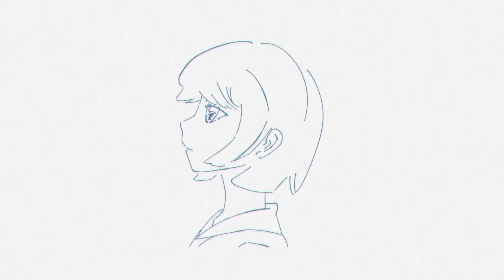ちょうだい/初音ミク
気づいては忘れる、そんな歌

【歌詞】

さっきまで輝いてた星
空で今ふわりと消えた
誰もが知らない星が
誰にも気付かれずひっそり消えた

帰ろう一人で寄り道しながら
終わらない追いかけっこは続くよ
今日も

ちょうだい捨ててしまうくらいなら
ちょうだいハッピーエンドをあげよう
狼煙を上げたらそこまで行くから
待ってて待ってて

ゆらゆら浮かんだ月は
妖しく笑い僕のこと呼んでる
くっついたり離れたり繰り返し
優しさに気づいたら遅かったり

黒色が埋まった孤独の中声も出せずもがいてる
この瞳、この腕、この足
この鼻や、この耳も、口も
誰のためにあるのだろう
あるのだろうってね

ちょうだい本当はもっと輝くよ
ちょうだいまだもったいないでしょう
誰も彼もがないものねだり
まるでバカみたい

その身体をちょうだい